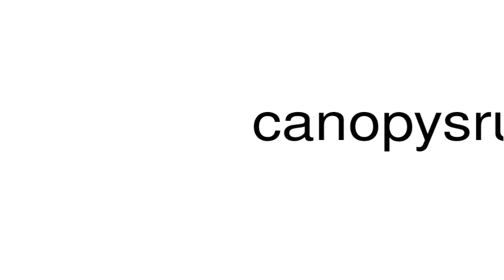How to pronounce canopysrus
This is a satire channel. This is a satire channel. How to pronounce the word canopysrus.